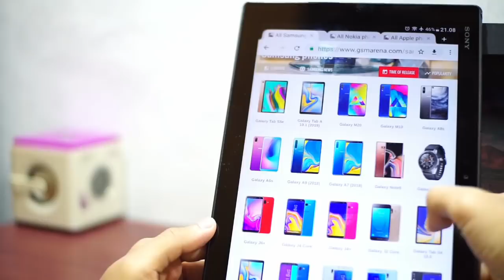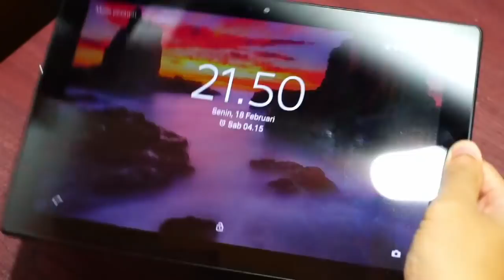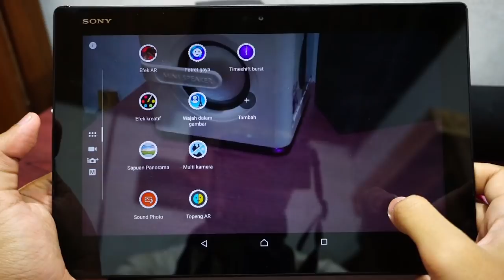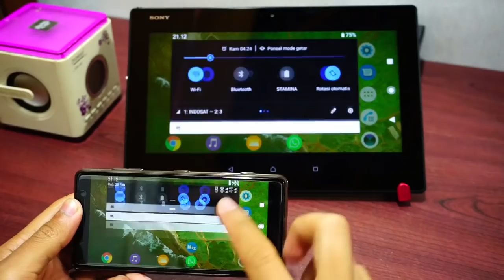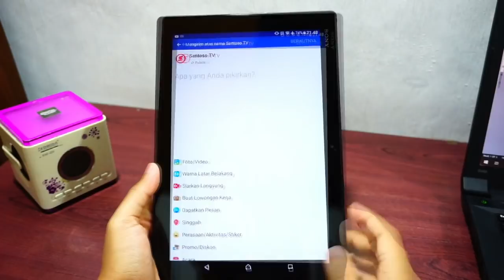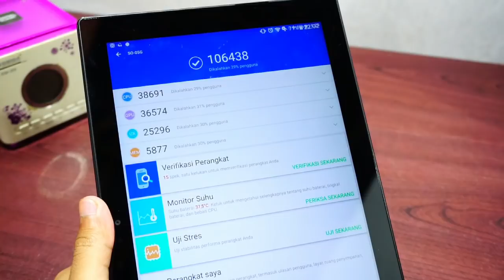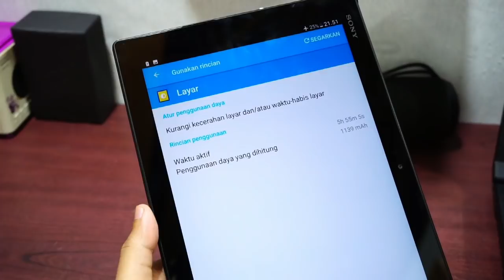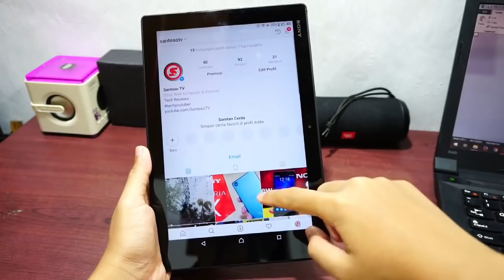Tablet Sony 1 jutaan Keren - Review XPERIA Z4 TABLET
Review Sony Xperia Z4 Tablet Indonesia 2019.
Xperia Z4 tablet adalah seri tablet terakhir dari SONY sejauh ini, dimana Xperia Z4 tablet ini awal meluncur pada tahun 2015. Dan saat video ini dibuat harga Xperia Z4 Tablet ex inter versi Jepang ini ada di kisaran 1.9-2jutaan.

supaya tidak ketinggalan video-video menarik lainnya.